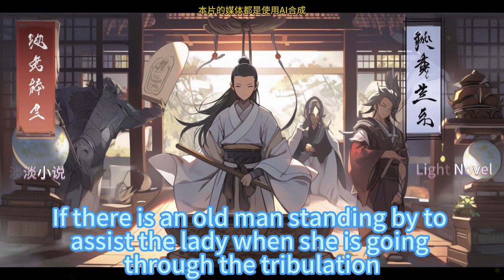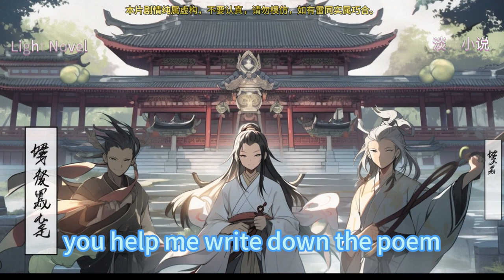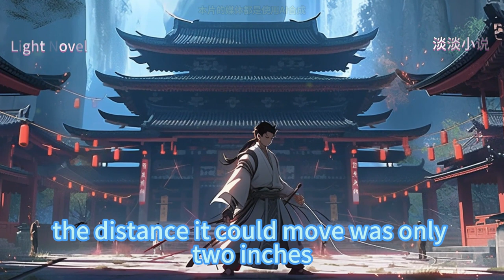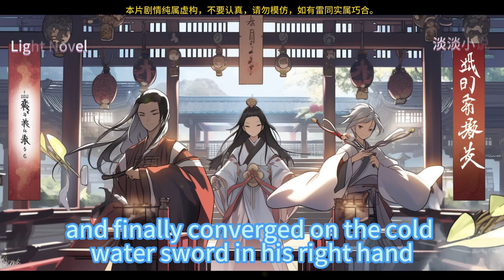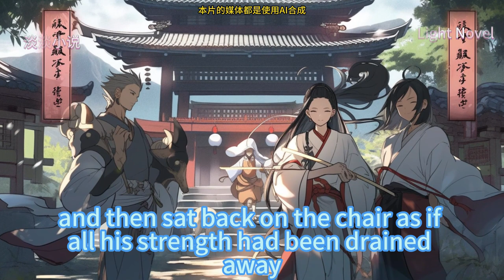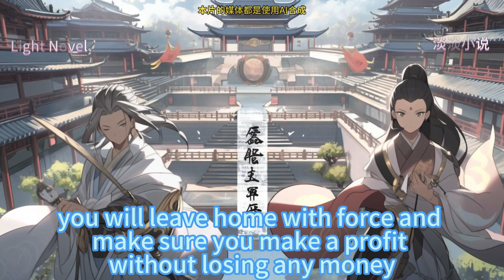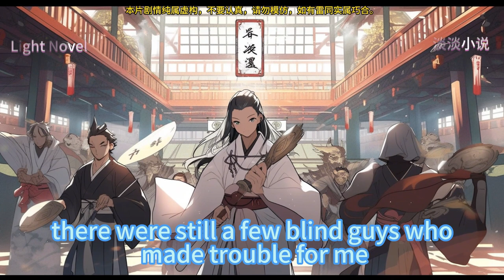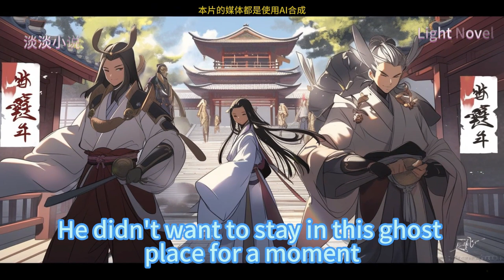My Wife Are God Of Sword 226~300